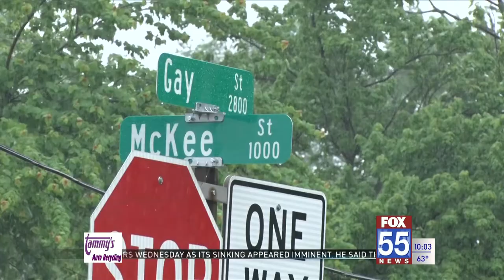Fort Wayne community shaken after quadruple homicide on Gay Street, leaders encouraging community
The Fort Wayne community is shaken after a quadruple homicide claimed the lives of a mother and her three young children in a house on Gay Street.